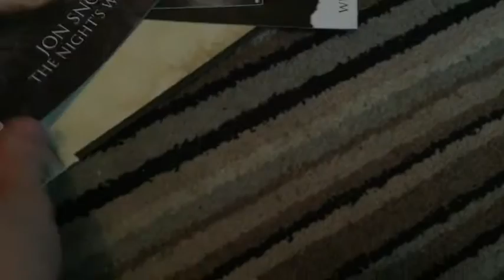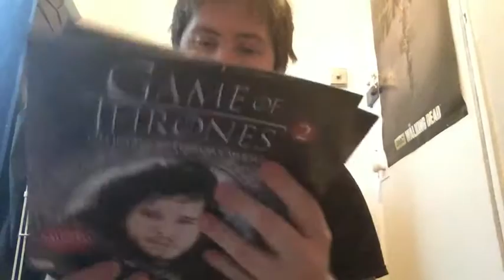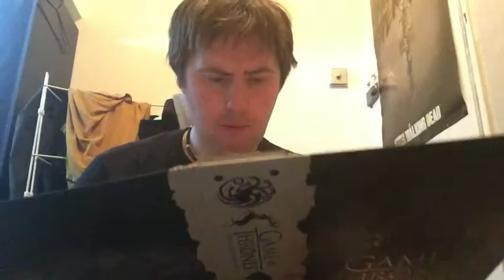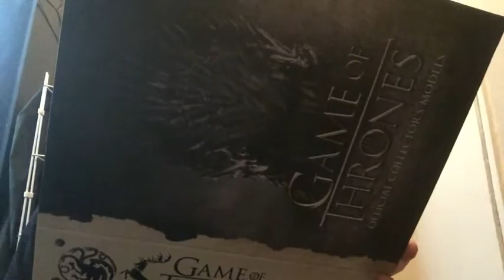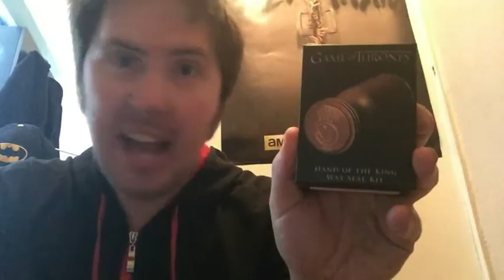Game Of Thrones Official Model Collection 2016 - Eagle Moss Magazine - Issues 2 + 3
WELL!. After waiting god knows over a month issues 2 and 3 finally arrived in the post! Im really starting to regret signing up online now but its arrived so lets get on with the video. The binder is bloody stupid! the post delivery service is 4th class and honestly this was not worth waiting a whole month for :/